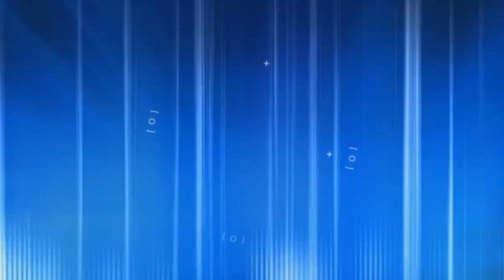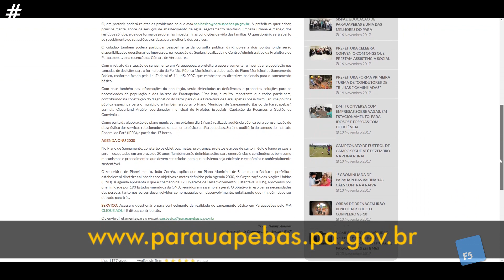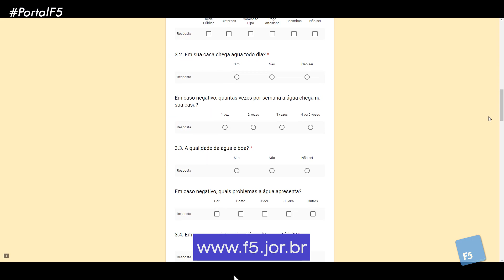🔵 Plano Municipal de Saneamento Básico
Em função do crescimento acelerado e desordenado de Parauapebas, a população do município sempre sofreu com problemas relacionados ao abastecimento de água, esgoto a céu aberto, entre outras dificuldades de saneamento básico.

Agora, por força de Lei Federal e também por conta do Projeto de Macrodrenagem e Orla do Rio Parauapebas, a Prefeitura elabora o Plano Municipal de Saneamento Básico, que prevê dotar o município da infraestrutura básica até 2035 e a população tem uma participação importante nesta elaboração, veja como neste vídeo.